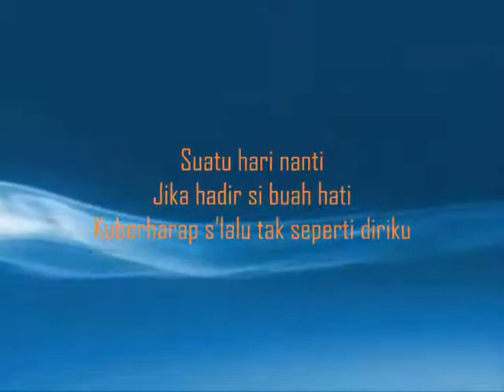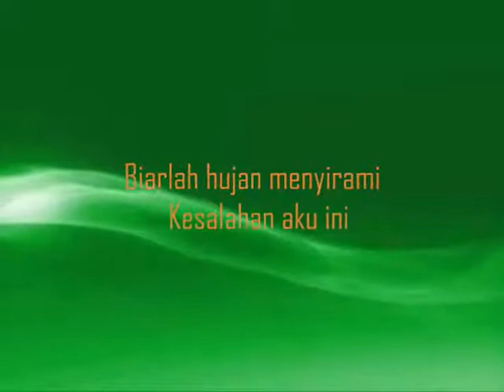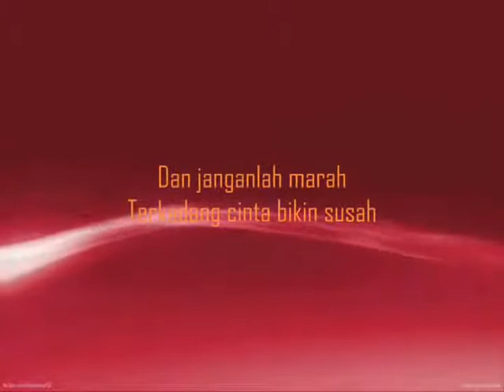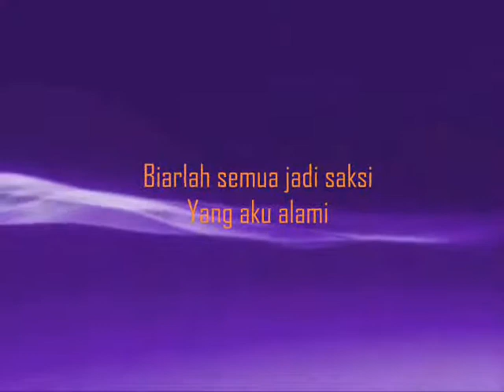A K U PAS BAND